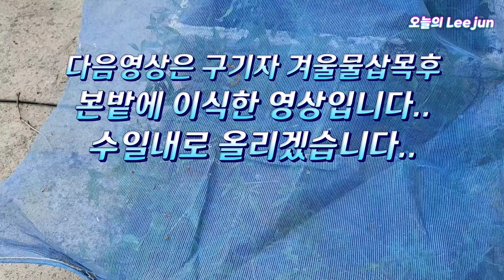오갈피,구기자 겨울삽목후 (2.28삽목67일경과 5월5일현재)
구기자는 겨울물삽목을 하기위해 잔가지들을 삽수로 사용하고 남은 굵은가지로 겨울삽목 2월28일 했답니다..오갈피는 저정하면서 나온 불필요한 가지들을 5일정도 공기중 방치했다가 같은날 2월28일 삽목을 했답니다..이두수종은 아주 많은 경험치가 남아있어서 삽목이 잘되는것을 익히 알고있었구요..중간 확인 3월18일 오갈피가 싹이 나오는것 확인했구요..새순이 나와도 발근한게 아니고 자체삽수의 양분으로 싹이 나오는거지요.무성생장 이니까요..그후 또시간이 흘러 삽목 67일째 나무아래 둔 삽목상자가 그늘이 심해져서 옥상으로 옮겼습니다..발근전 옮기는것은 금물이나
어느정도 발근이 되었다는 판단하에 옮겼구요.적응기간 거치면 광합성에 비례해서 왕성한 뿌리활동을 하게됩니다..
삽목을 하면서 크게 신경안썼으며 비닐도 덮지않고 노지에  방치시킨채로 했답니다..
삽목당일날 살균제 관주는 해주었구요..